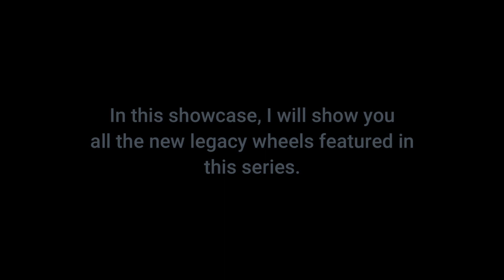All Painted FSL-B and Spiralis R2 Wheels - Rocket League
In this video I showcase all the painted versions of the new FSL-B and Spiralis R2 wheels. These new versions of the FSL and Spiralis wheels have been introduced to Rocket League with the 'Revival' blueprint series which drops after playing online matches.
The 'Revival' blueprint series also includes new painted versions of: Atomizer GE, Toon GE, 20XX BMD, Trigon BMD, Pixel Fire boost, Proton boost, Zigzag trail, Lightspeed trail, Octane: MG-88 decal, Dominus: Mondo decal, Breakout: Shibuya decal and Octane: Dragon Lord decal.